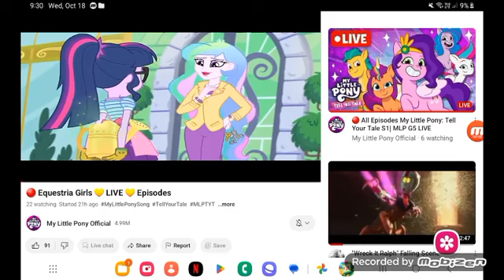October 19, 2023